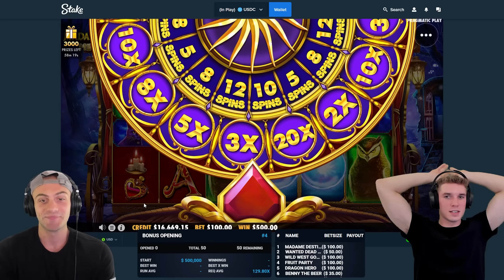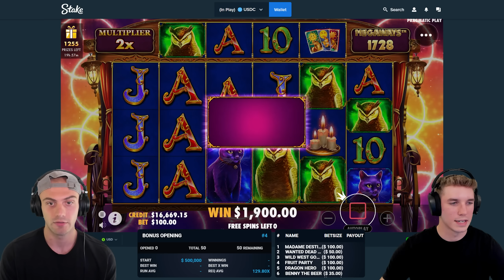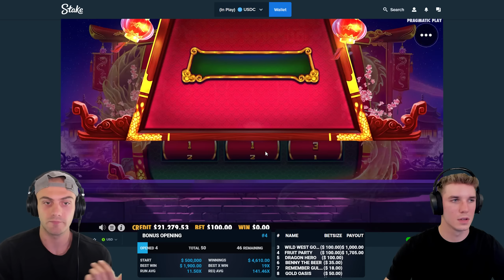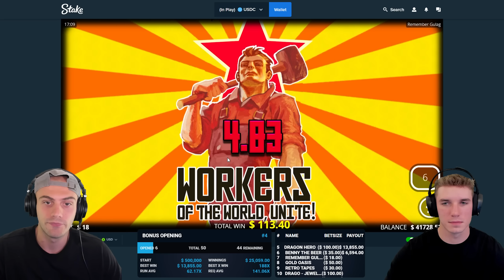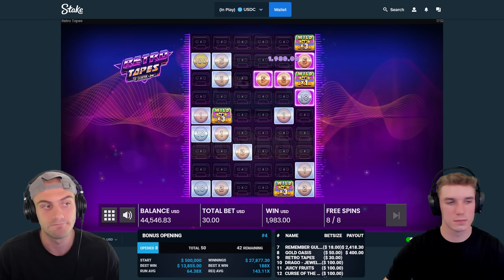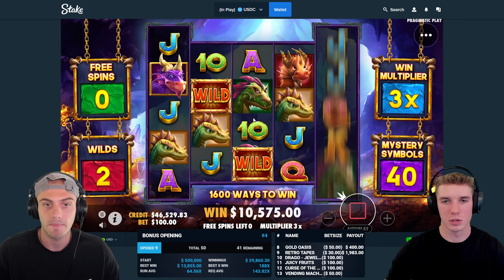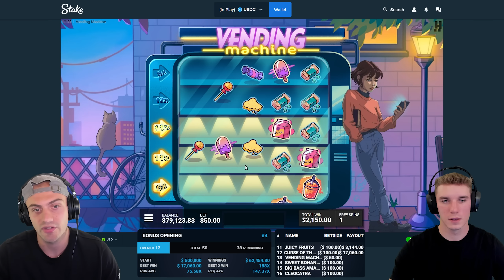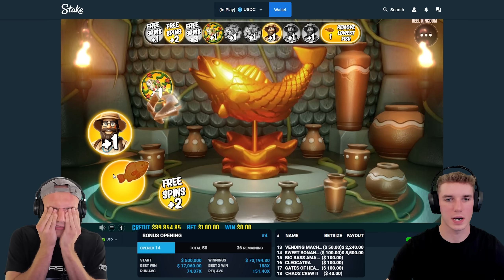OPENING $500,000 IN SLOT BONUSES! (PART 1)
this is our most insane bonus buy opening yet! we bought huge bonuses on 50 slots for this series. we have some of our favorite slots in this series like sweet bonanza, gates of olympus, and more!